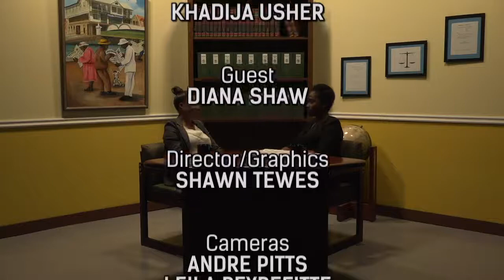Know Your Rights - Season 2 Ep. 11: Children's Rights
On this episode of Know Your Rights, attorney Diana Shaw joins us to discuss the rights of a child.

Know Your Rights is a provocative and information-packed TV program where expert attorneys join the host to break down the law and explain the rights of citizens on common legal challenges that confront Belizeans on a daily basis.